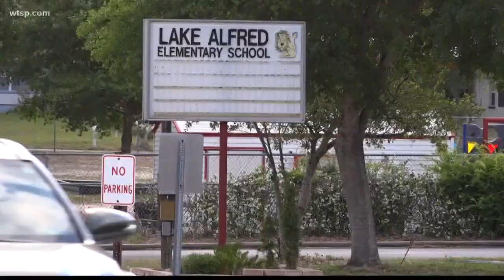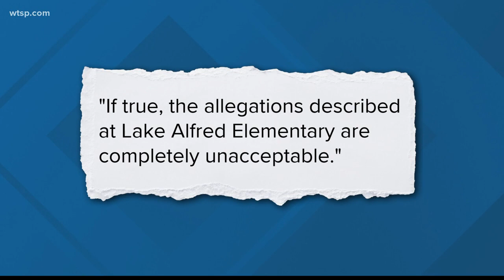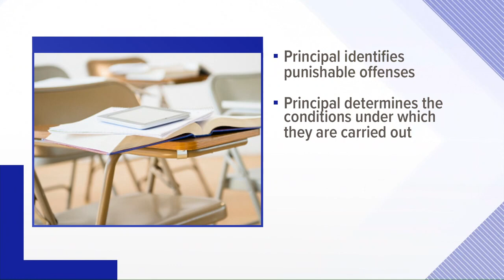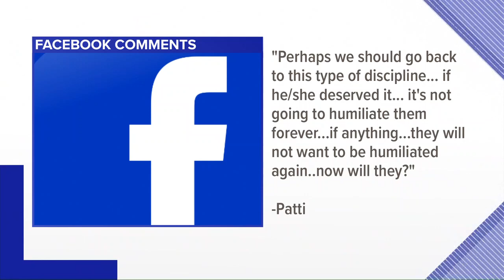Father outraged after daughter forced to scrub floors with toothbrush as punishment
Two teachers are on administrative leave after a student at Lake Alfred Elementary School told her parents she was instructed to scrub the floors with a toothbrush as punishment, Polk County Public Schools said.